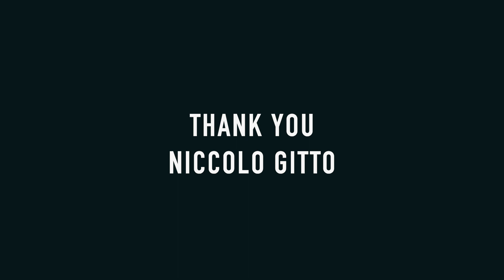Strong like Niccolo Gitto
Niccolo Gitto is an Italian water polo superstar who plays for AN. Brescia and the National Italian Team. His workouts are amazing and really impressive, on and off season, he is always in great fitness shape, always very strong. One of the many tools he uses is kettlebells. Check out his videos of him working out, doing kettlebell swings and others on his rooftop, it's crazy good! This is me studying his Turkish Getup kettlebell flow, as usual with a lot of fun... work hard... play hard.